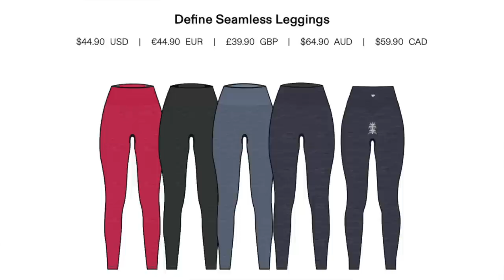WOMEN'S BEST OR WORST??... NEW WOMENS BEST DEFINE SCRUNCH LEGGINGS TRY ON HAUL REVIEW!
Hi Loves, welcome back to the channel! Today, we're looking at the brand new Women's Best Define collection! This is Women's Best first go at scrunch bum leggings and shorts, and I'll be sharing with you everything from fit, functionality, sizing, material, sheerness, quality, aesthetic, and more!!!

♡ MY MEASUREMENTS ♡

Weight: Approx. 130 lbs (59 kg)

Bra: 34 B

Bust: 31" (78.74 cm)

Underbust: 27" (68.5 cm)

Waist: 25" (63.5 cm)

Hips: 39" (99 cm)

Thigh: 21" (53 cm)

Inseam: 25" (63.5 cm)